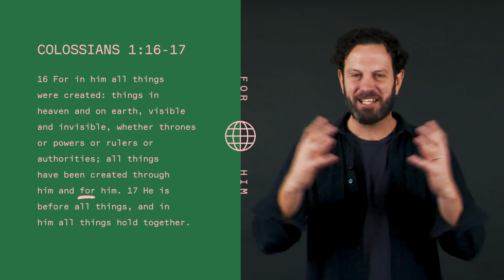Jesus who had no beginning and was there at creation.